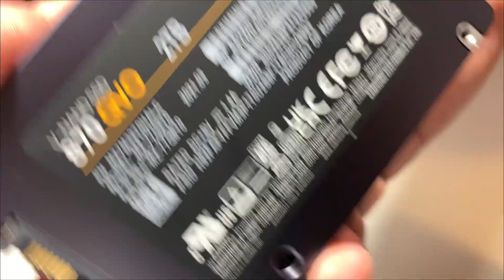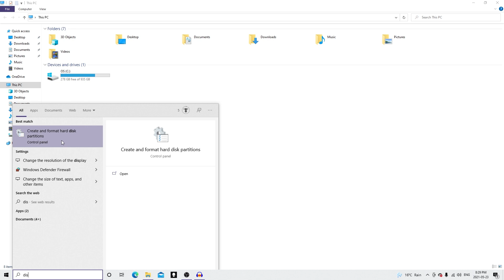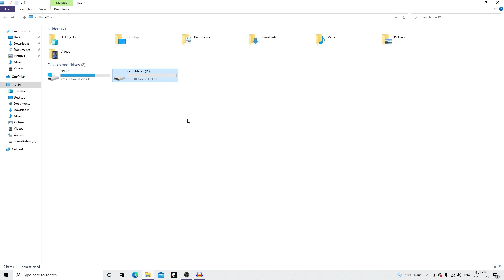How To Install SSD In Alienware Aurora R11/R12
i9 10900KF
Alienware Aurora
32GB Dual Channel HyperX at 3200MHz
1TB M.2 PCIe SSD
NVIDIA RTX 3080
Lunar Light